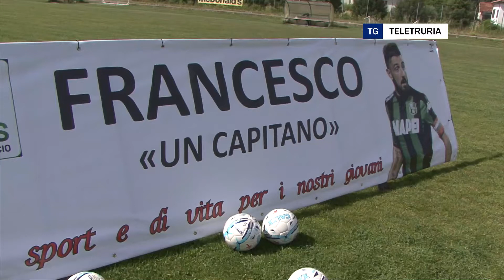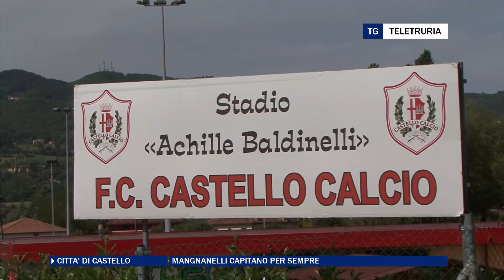Magnanelli capitano per sempre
Grande festa a Città di Castello per Magnanelli che ha cessato la sua attività professionistica a Sassuolo dopo 17 stagioni con i neroverdi. Il centrocampiosta ha giocato anche con la Sangiovannese.